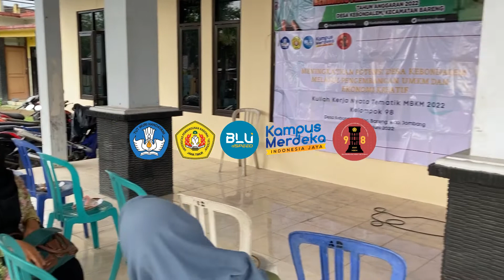Masyarakat sangat antusias! Focus Group Discussion Sumber Daya Manusia bersama KKNT 98 UPNVJT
Di video ini kelompok KKN 98 berkunjung mengadakan Focus Group Discussion bersama pelaku UMKM dan masyarakat umum di Desa Kebondalem, Kecamatan Bareng, Kabupaten Jombang. Ikuti terus cerita kami selama KKN di Desa Kebondalem yaa, stay tune!

DPL: Kusuma Wardhani Mas'udah S.Si.,M.Si.
PIC : Eka Restu Justitian, S.Kom

Editor Utama : Muhammad Radif Ashabi (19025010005)
Editor Pendukung :  Kartina Muliasari (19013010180)
Penata Kamera : 1. Muhammad Radif Ashabi (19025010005)
                               2. Ire Intan Sari (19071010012)
Pengisi suara : Kartina Muliasari (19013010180)
Pelaksana : 1. Agung Rahmawan Gading (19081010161)
                     2. Zahra Almira Nur Aini (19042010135)
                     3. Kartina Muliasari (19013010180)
                     4. Isnin Yulia Alfiani R (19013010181)
                     5. Royce Octa Biaggy Budiman (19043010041)
                     6. Muhammad Radif Ashabi (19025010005)
                     7. Nabil iqlil mubarok (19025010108)
                     8. Nanda Defi Anita (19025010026)
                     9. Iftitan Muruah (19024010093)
                   10. Ire Intan Sari (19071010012)

Terima Kasih Kepada: UPN "Veteran" Jawa Timur | LPPM UPN “Veteran” Jawa Timur | Perangkat Desa Kebondalem | PKK Desa Kebondalem | Pelaku UMKM Desa Kebondalem | Masyarakat Desa Kebondalem